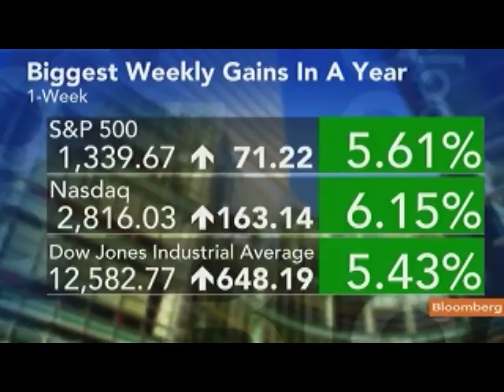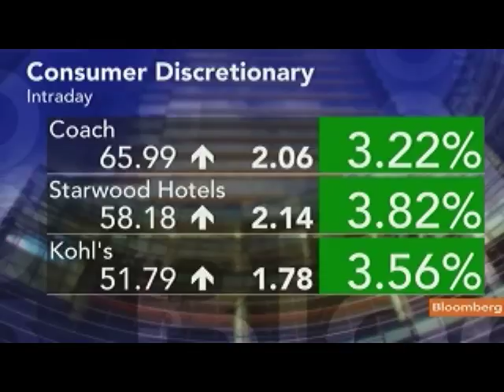Stocks Rise to Highest Level Since May on Manufacturing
July 1 (Bloomberg) -- Bloomberg's Deborah Kostroun reports on the performance of the U.S. equity market today.
     U.S. stocks advanced, sending benchmark indexes to their highest levels since May and the biggest weekly gains in almost two years, amid an unexpected pickup in American manufacturing growth. Bloomberg's Pimm Fox also speaks. (Source: Bloomberg)